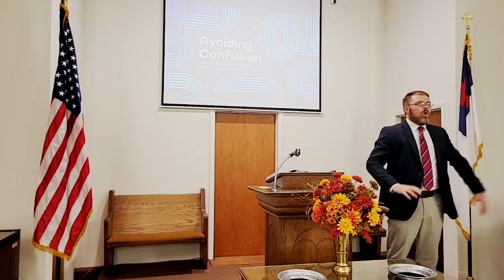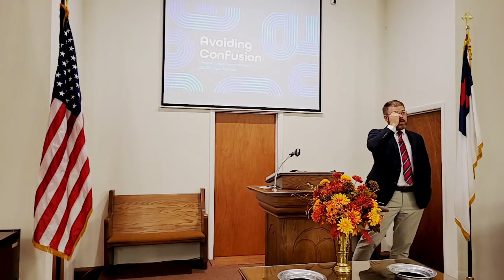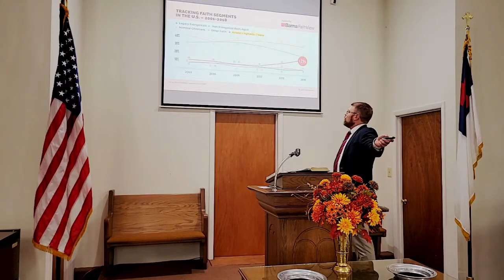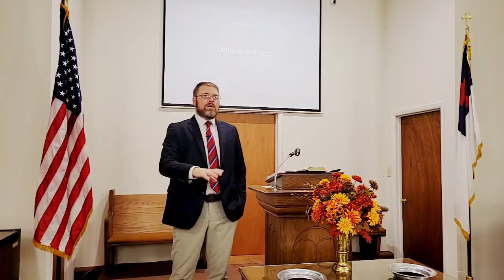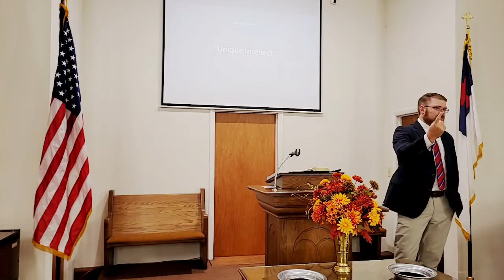Does God Exist? Part 2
Join us as we begin a NEW Bible study on Wednesday evenings entitled, "Avoiding Confusion: Interpret Cultural Issues through a Biblical Worldview."

Are you 100% sure that you are a Christian and going to Heaven when you die?

We are located at 170 Lee Highway, Verona, VA 24482.